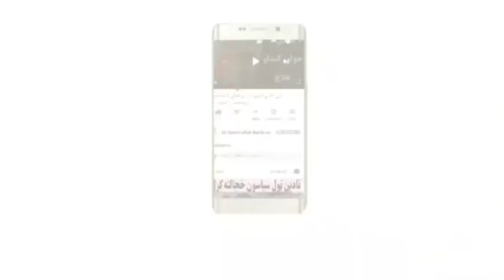How To Remove Unwanted Hair At Home 100% Real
ــــــــــــــــــــــــــــــــــــــــــــــــــــــــــــــــــــــــــــــــــــــــــــــــ
ــــــــــــــــــــــــــــــــــــــــــــــــــــــــــــــــــــــــــــــــــــــــــــــــ
ــــــــــــــــــــــــــــــــــــــــــــــــــــــــــــــــــــــــــــــــــــــــــــــــ
ــــــــــــــــــــــــــــــــــــــــــــــــــــــــــــــــــــــــــــــــــــــــــــــــ